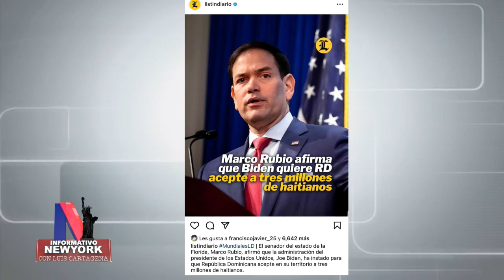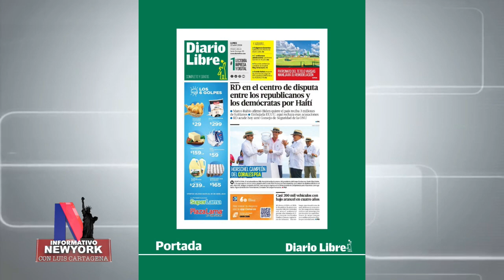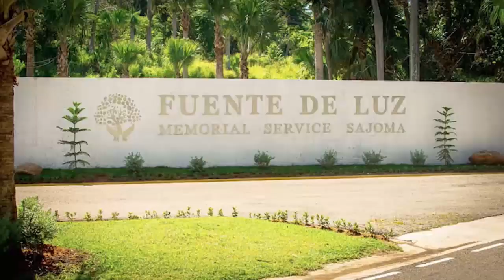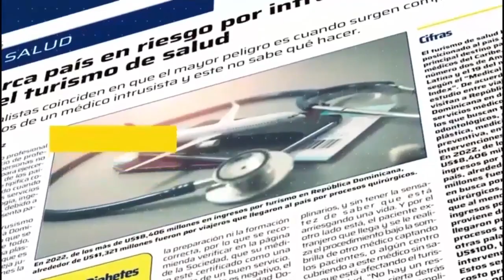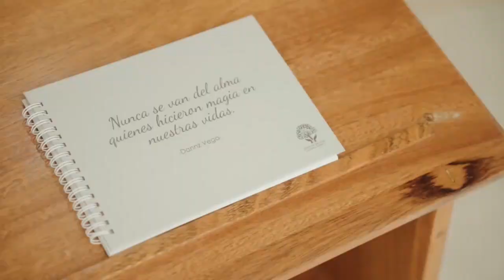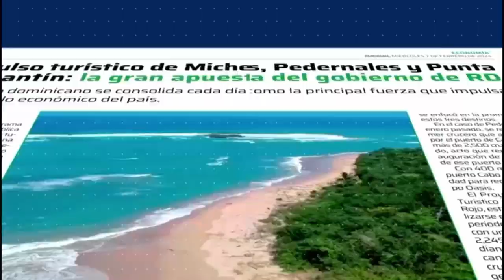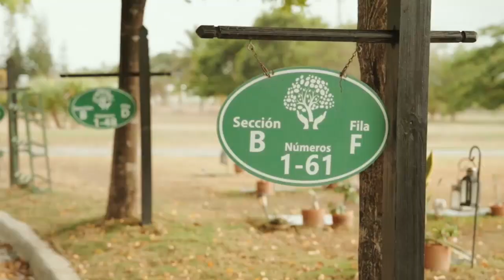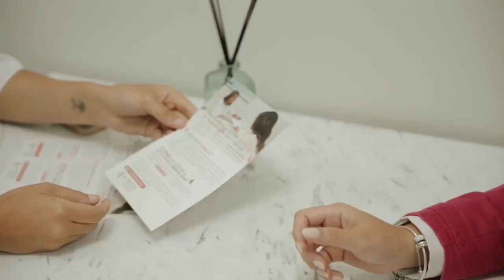Informativo NY 4 22 24